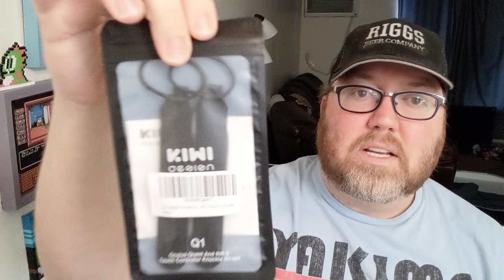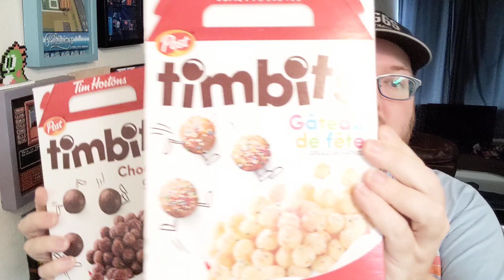Tools That Might Help you with Electronics a Lot Easier unboxed